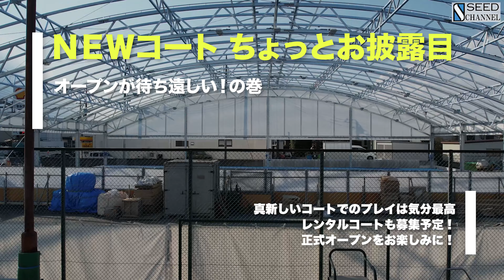【リニューアル工事】ドローンを使って２分で説明します【順調です】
シードテニスクラブ会員の皆様および近隣住民の皆様、工事へのご協力誠に有難うございます。